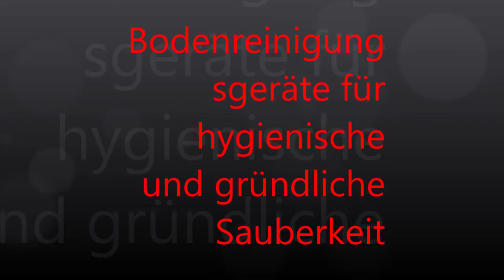Bodenreinigungsgerät für hygienische und gründliche Sauberkeit